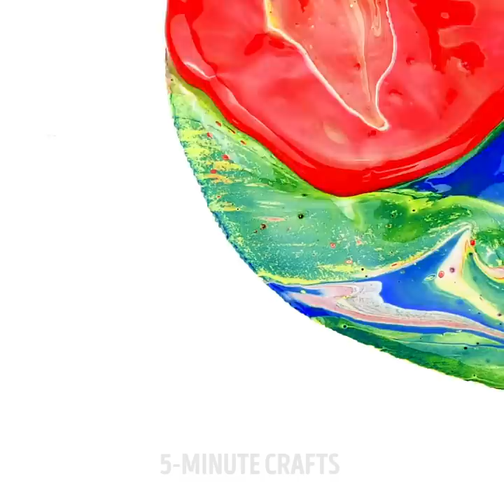Amazing Art Ideas and Drawing Tricks You Will Love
Timestamps:
00:01 - Drawing on a stone
00:59 - Drawing on a leaf
01:59 - Unusual painting techniques
04:23 - Painting with a sponge